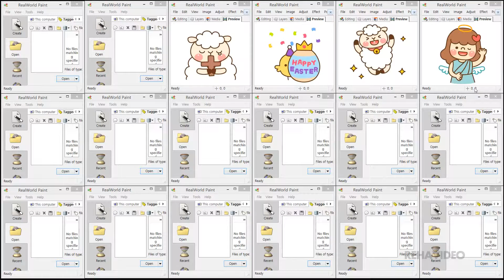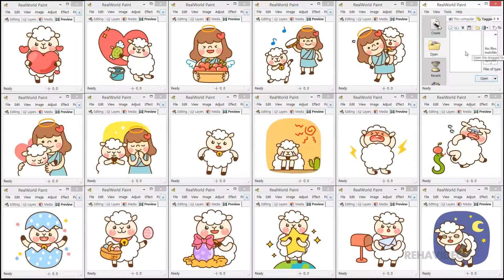Shalom! jesus diary ver.2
emoticon name(이모티콘 이름) : Shalom! jesus diary ver.2